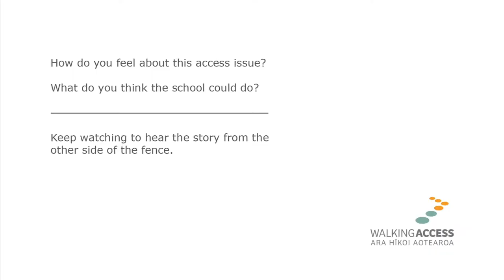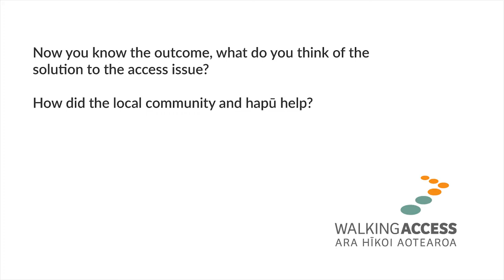Mahi Tahi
What do New Zealand Walking Access Commission’s regional field advisors do?